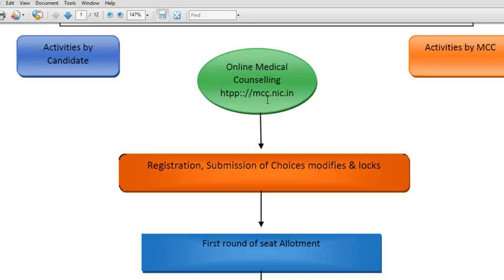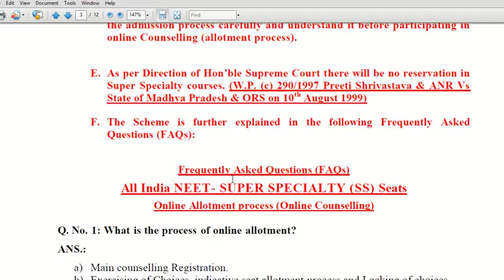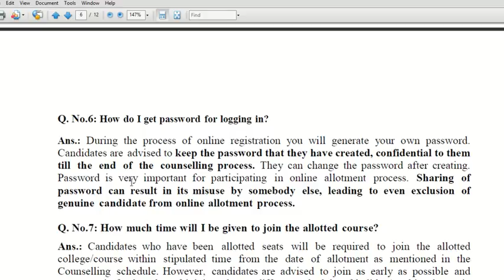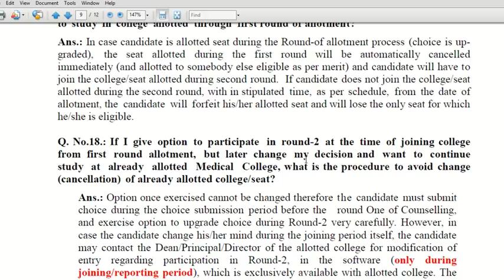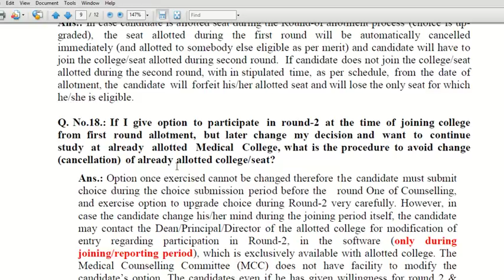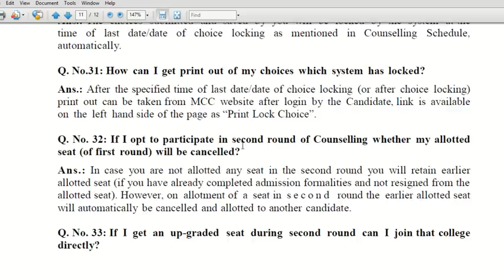* NEET Important Notices , Instruction & Doubts| FAQ *